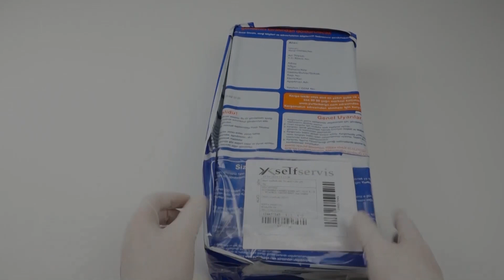Lovetoy Glass Romance Cam Anal Plug | Albonishop.com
Lovetoy Glass Cam Anal Plug İnceleyebilir, Detaylı Bilgi Edinebilirsiniz.
Lovetoy Glass Cam Anal Plug Sipariş Vermek İçin Linke Tıklayabilirsiniz.
ÜRÜN AÇIKLAMASI
-Çok pratik ve şık, bu muhteşem cam yapay penis herhangi bir cam veya fetiş koleksiyonuna mükemmel bir katkıdır.
-Kristal cam gösterişli,zarif
-Temiz ve rahat kullanım
-Malzeme : Kristal cam
-Renk : Şeffaf
-Boyut : 12 cm
-Çap : 3.5 cm